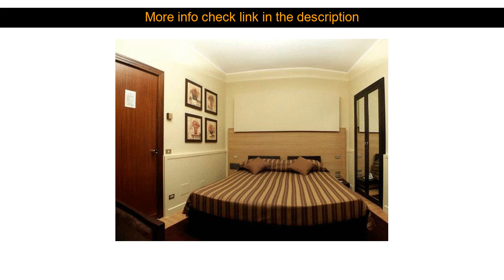Hotel Review: Hotel San Nicola ( Altamura, Italy )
Hotel San Nicola ( Altamura, Italy )
Address: Via Luca De Samuele Cagnazzi 29

Hotel San Nicola is perfectly located for both business and leisure guests in Altamura. Both business travelers and tourists can enjoy the hotel's facilities and services. Take advantage of the hotel's 24-hour front desk facilities for disabled guests luggage storage room service airport transfer. Guestrooms are designed to provide an optimal level of comfort with welcoming decor and some offering convenient amenities like air conditioning heating wake-up service mini bar soundproofing. The hotel offers various recreational opportunities. No matter what your reasons are for visiting Altamura Hotel San Nicola will make you feel instantly at home.